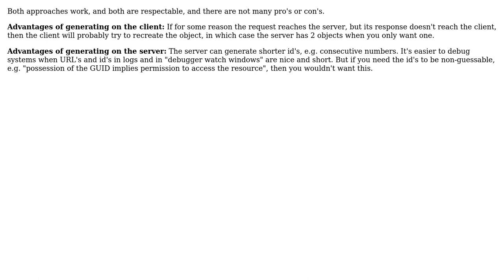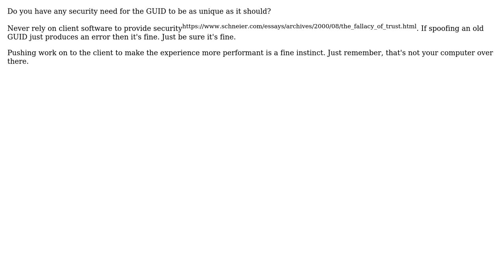Software Engineering: Should I generate GUID/UUID on client or server? (3 Solutions!!)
Software Engineering: Should I generate GUID/UUID on client or server?

With thanks & praise to God, and with thanks to the many people who have made this project possible! | Content (except music & images) licensed under CC BY-SA | Music | Images & others | With thanks to user Tim Cooper user Flater user Euridice01 user candied_orange and the Stack Exchange Network Trademarks are property of their respective owners. You are responsible for your own actions.